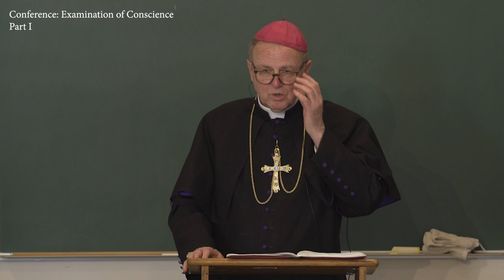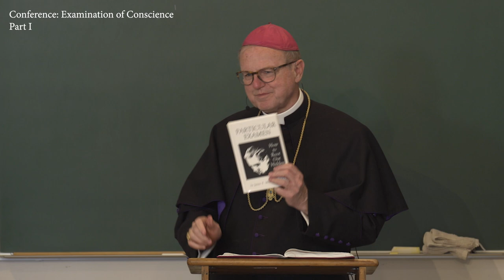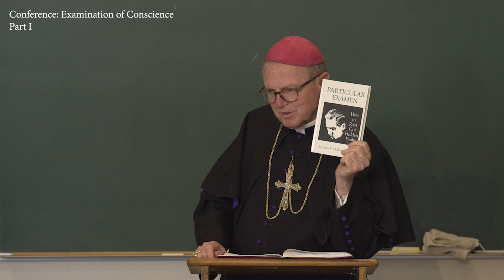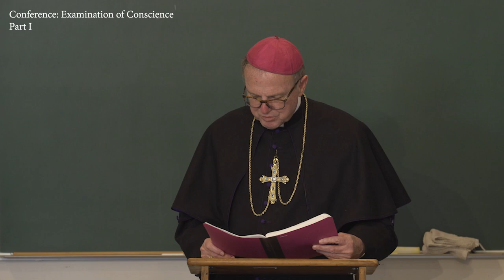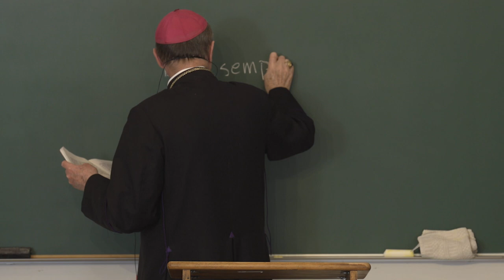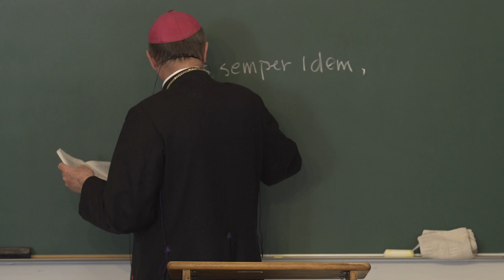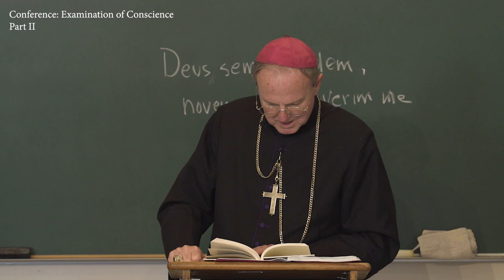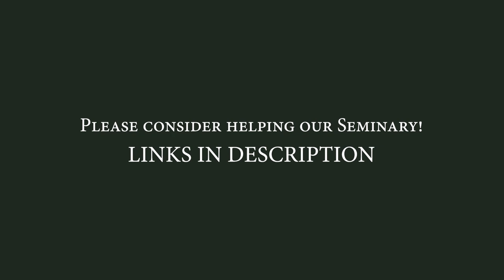Examination of Conscience, by Most Rev. Donald J. Sanborn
We are EXPANDING the Seminary and moving to Reading, PA. We expect to have between 20 and 25 Seminarians next academic year.